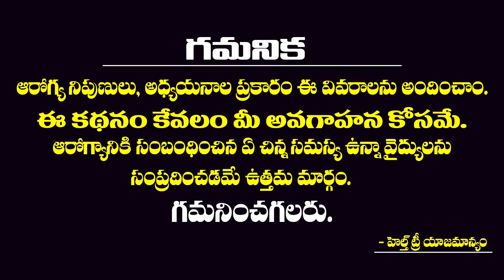కిడ్నీ సమస్యతో బాధపడుతున్నారా..? | How to Cleanse Kidneys | Diet Plan for Kidney Detoxificatio | HT